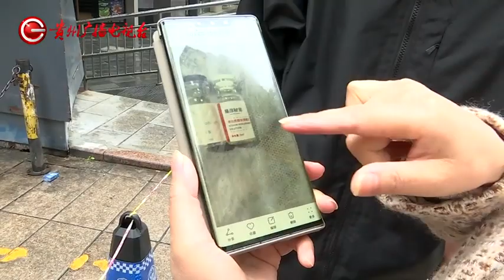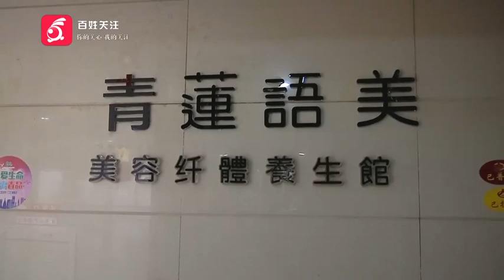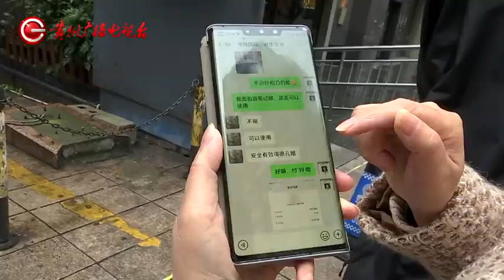贵阳女子体验去皱 结果脸部过敏！商家 这是常识，你不懂吗？